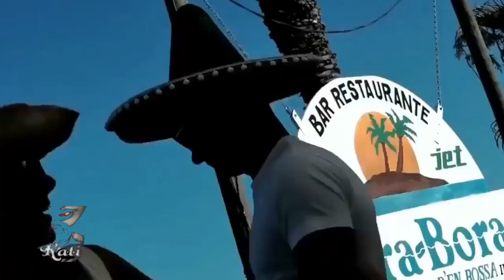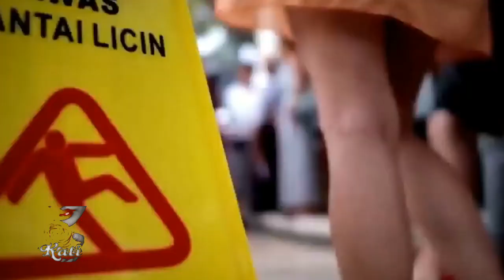Cosmodream - Human destiny